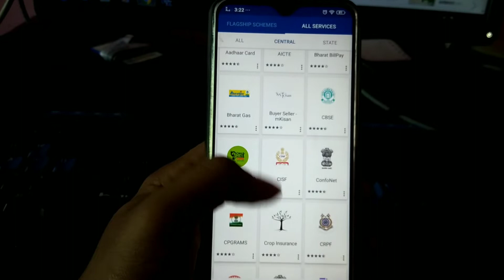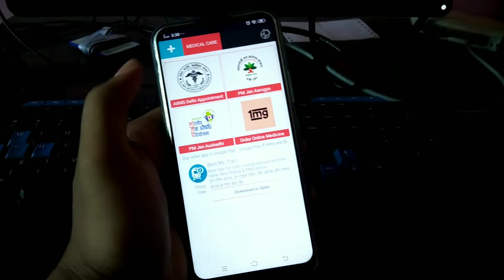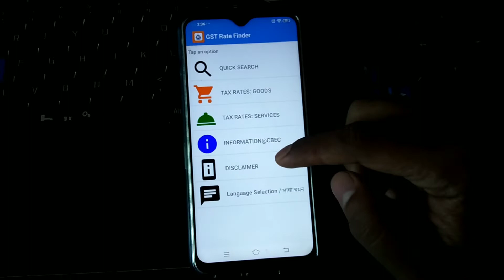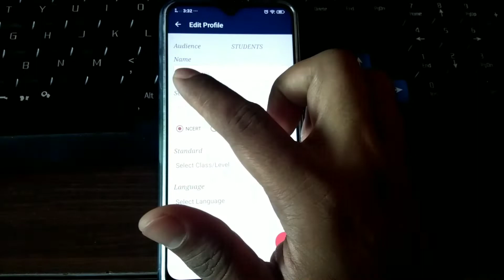7 government application which are useful in India lock down | how to use government of India apps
Hi friends in this video I have shared the 7 best apps of the government which are very use in the current situation of India lock down because of corona virus lock down.

1. My tripod

2. Vivo V9 camera

3. Caller Mic